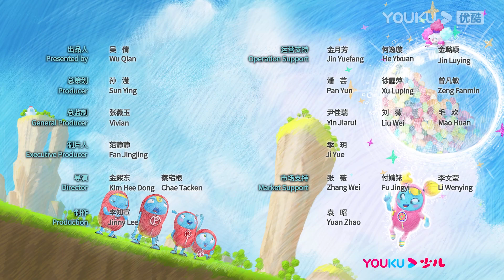【杰力豆 第四季】EP30 遇难者 | 动画/卡通片 | YOUKU KIDS | 优酷少儿